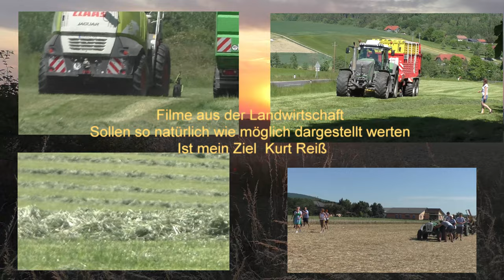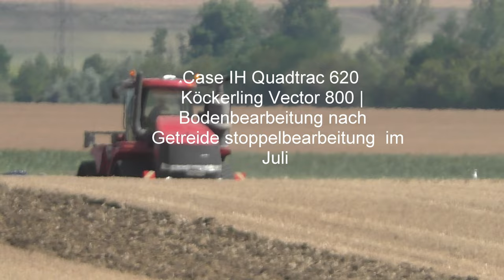Case IH Quadtrac 620 Köckerling Vector 800 Bodenbearbeitung nach Getreide stoppelbearbeitung